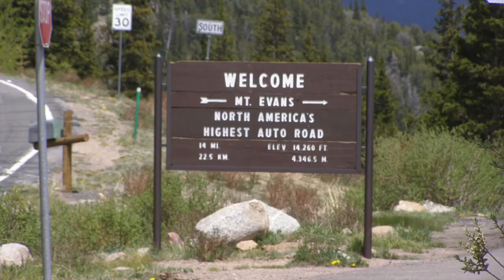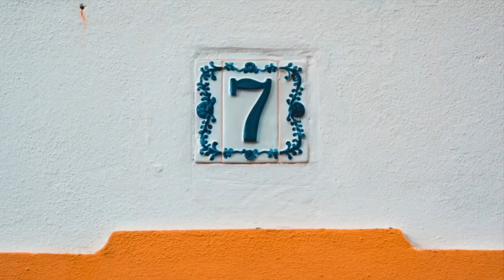DENVER, COLORADO - The TOP 10 Places you NEED to see!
Denver, the capital of Colorado, is an American metropolis dating to the Old West era. Larimer Square, the city’s oldest block, features landmark 19th-century buildings. Museums include the Denver Art Museum, an ultramodern complex known for its collection of indigenous works, and the mansion of famed Titanic survivor Molly Brown. Denver is also a jumping-off point for ski resorts in the nearby Rocky Mountains.
We’re discovering the BEST places to live in the United States, The WORST places to live and where you might want to visit and take a vacation.